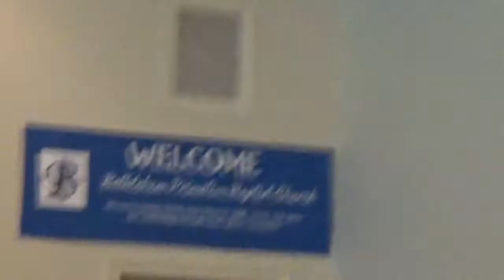2nd Sunday In-Person Worship -May 8, 2022 (entire service).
2nd Sunday In-Person Worship -May 8, 2022 (entire service).
Special Guest Speaker:  Elder Harriet Jordan-Rand
Reaping a Harvest by Sowing Seeds in the Spirit